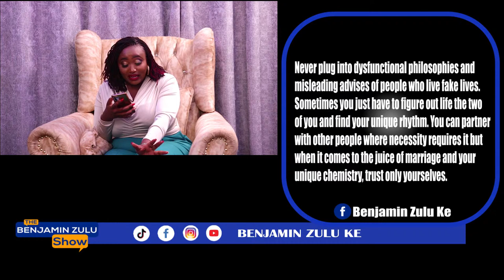Why people end up married to their enemies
How do people end up married when they're not friends?